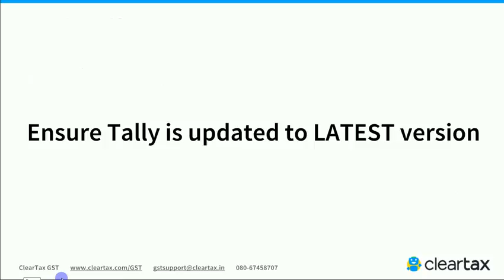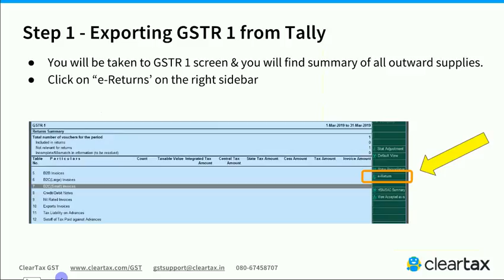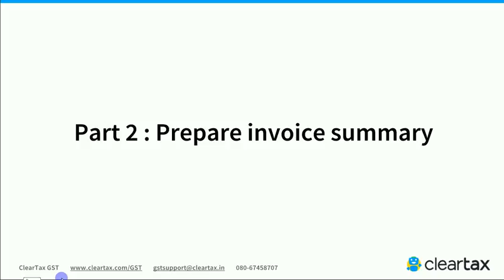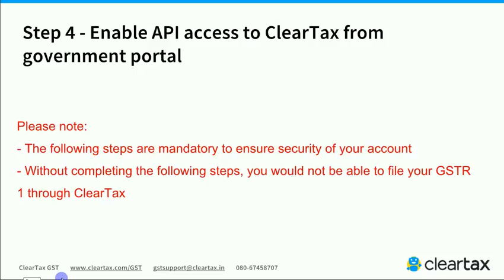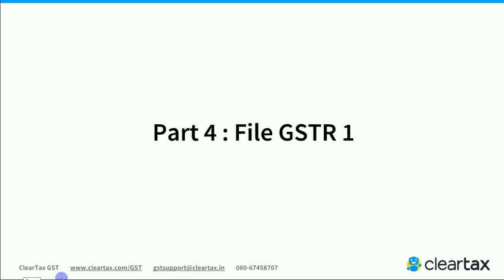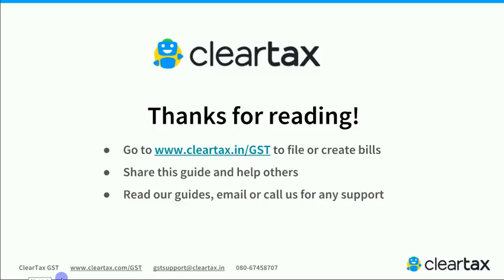Tally + ClearTax GST = Seamless GSTR filing | By Ur's Ravi Telugu | Secunderabad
Services : ::
Services : ::
We do not accept any liabilities whatsoever for any losses caused directly or indirectly by the use/reliance of any information contained in this video or for any conclusion of the information. Prior to acting upon this video, you're suggested to seek the advice of your financial, legal, tax or professional advisors as to the risks involved may be obtained and necessary due diligence, etc may be done at your end DISCLAIMER This video is my(RR's Institutions) general guide meant for learning purposes only. We do not accept any liabilities whatsoever for any losses caused directly or indirectly by the use/reliance of any information contained in this video or for any conclusion of the information. Prior to acting upon this video, you're suggested to seek the advice of your financial, legal, tax or professional advisors as to the risks involved may be obtained and necessary due diligence, etc may be done at your end 123 DISCLAIMER This video is my(Ravi Telugu behalf of Vedanta Educational Academy) general guide meant for learning purposes only. Vedanta Educational Academy in Secunderabad, Hyderabad is a top player in the category Tally Training Institutes in the Hyderabad.
Services : ::
Services : ::
Qualified Faculties
Concept Based Teaching
Personal Attention
Good infrastructure
Backup Classes Support & Regular tests
100% Placement support
Computer Basics
Adv & Prof Excel
Tally.ERP9
Tally18 (2019)
GST
Personality Development
Digital Marketing
Video Editing